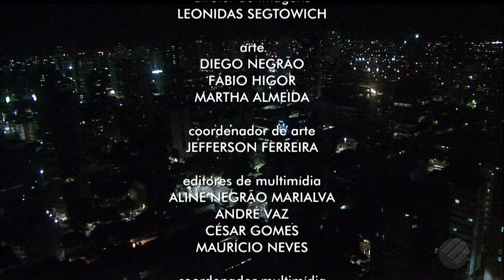HD | Encerramento do JL2 - 18/10/2018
Pra quem achava que os jornais não encerravam mais com créditos...
Apresentação: Fabiano Villela